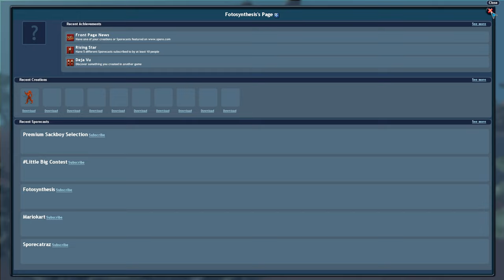Spore - No Commentary - Part 375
3/4th's of the way to 10,000!